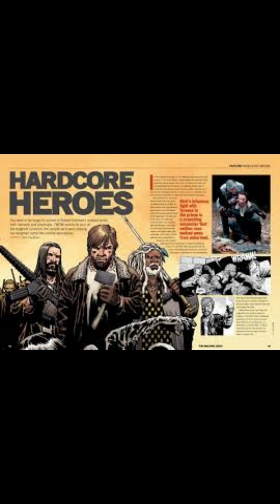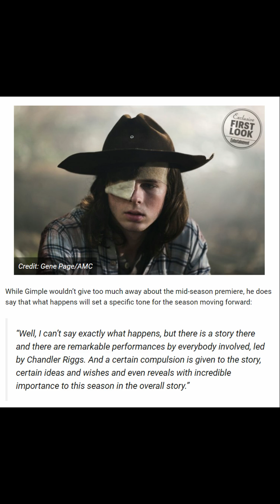Is The Walking Dead Losing Its Appeal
Here we briefly look into the problems that the Walking Dead has been experiencing and wether or not we are fed up with it.